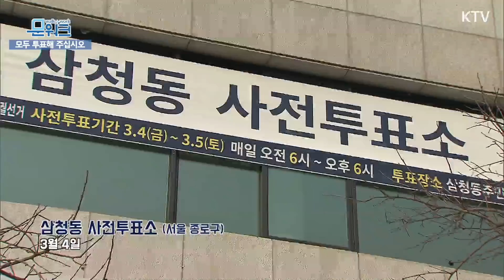문 대통령 빤히 바라보던 한 남자와 국민께 손인사 남긴 문 대통령! 제20대 대통령선거 사전투표를 마친 문재인 대통령의 행보, 한순간도 한 놓침!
문재인 대통령과 김정숙 여사는 3월 4일,
삼청동 주민센터에서 제20대 대통령 선거 사전투표를 진행했습니다.

대통령 내외는 2장의 투표용지(대통령 선거용, 종로 재보궐 선거용)를 받은 뒤
기표소에 들어가 사전투표를 진행한 용지를 투표함에 넣었는데요.

제20대 대통령 선거 사전투표 현장,

※ 사전투표 안내
기간 : 3월 4일~5일 (2일간)
시간 : 오전 6시~오후 6시
장소 : 전국에 설치된 사전투표소

투표하러 가기 전에 꼭 투표소 위치와 신분증을 챙기셨는지 확인해주세요!